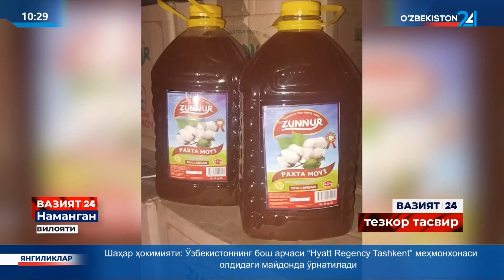Yashirin sex faoliyati fosh etildi